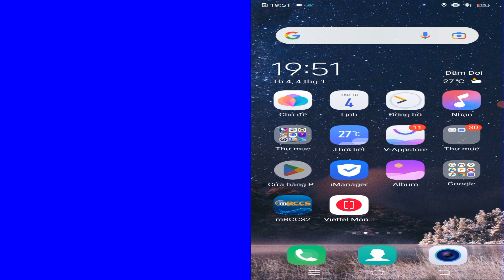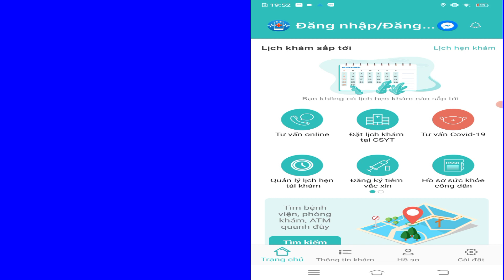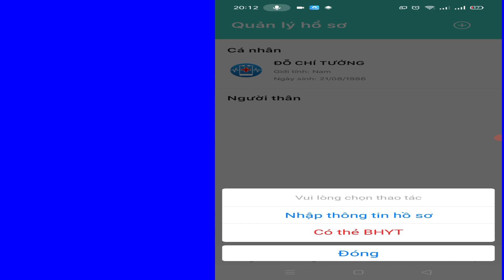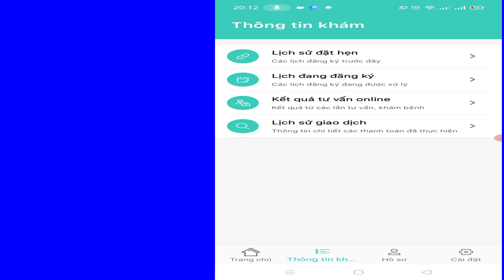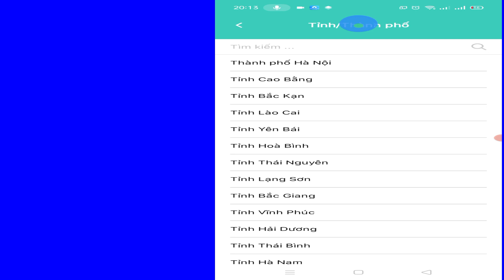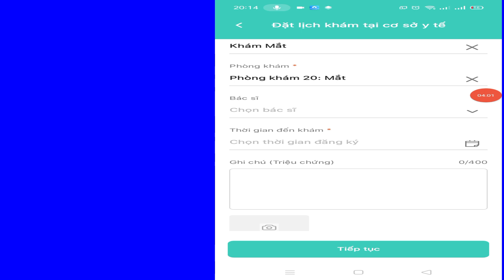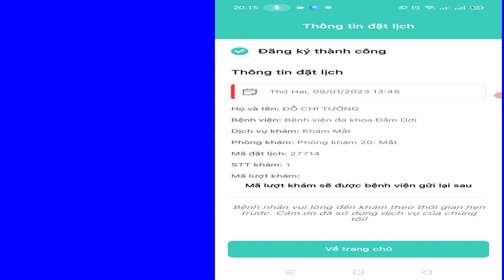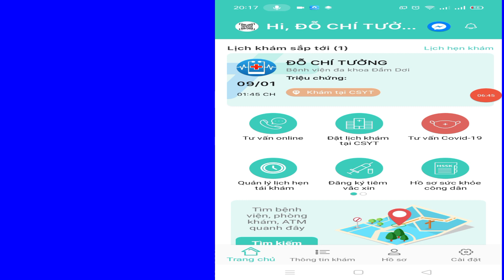Hướng dẫn cài đặt và đăng ký tài khoản ứng dụng vnCare # CHI TUONG GV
Video hướng dẫn cài đặt và đăng ký tài khoản vnCare, một ứng dụng cho phép đặt lịch khám bệnh tại các cơ sở y tế trực tuyến trên toàn quốc. Ứng dụng vnCare có thể đăng ký 1 tài khoản nhưng sử dụng luôn cho các thành viên trong hộ gia đình. Ứng dụng này ngoài giúp bà con đặt lịch khám online còn quản lí luôn các thông tin khám chữa bệnh của các thành viên trong hộ gia đình